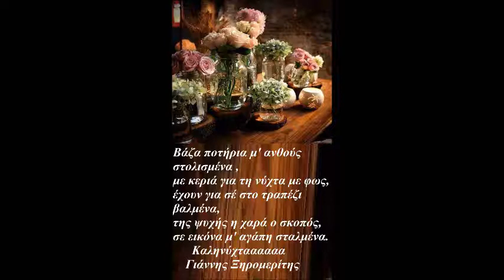14 ΜΑΡΤΗ ΚΑΛΗΝΥΧΤΑ